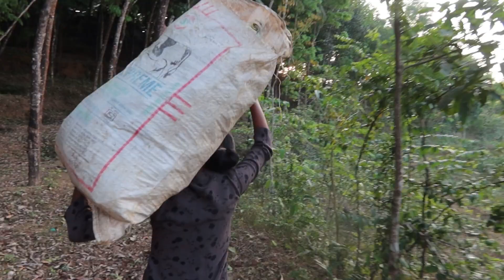A4aviyal | അമൃത് മരവും,കുളവും | Vlog 79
അമൃത് മരവും,കുളവും.